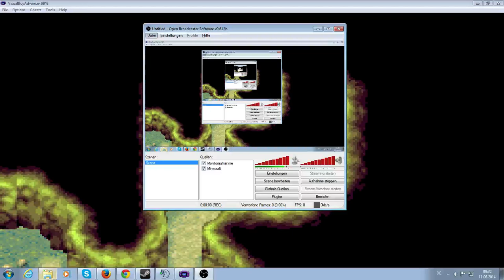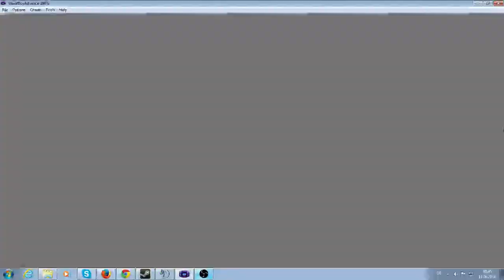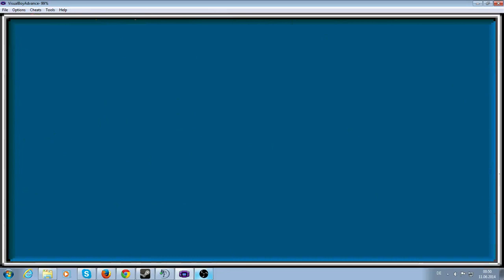Let's play Golden Sun part 47 - Und zum Tempel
Der vergessene Ring wird noch geholt :)

Gespielt von kabeldani123

Ein Blick auf unsere anderen Videos schadet nicht :)